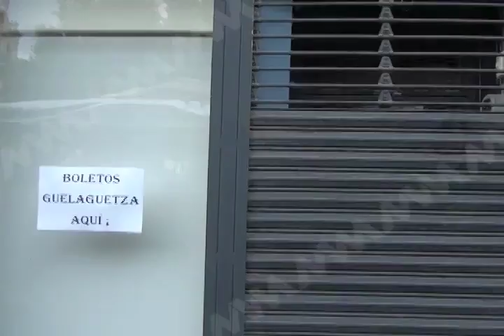El recurso para la reactivación económica en Oaxaca será de 10 mil MDP.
La presidenta de la Alianza Empresarial y Comercial de Oaxaca, Esther Merino Badiola, precisó que el recurso para la reactivación económica del estado por las afectaciones magisteriales, que han solicitado a la Secretaría de Gobernación haciende a 10 mil millones de pesos.